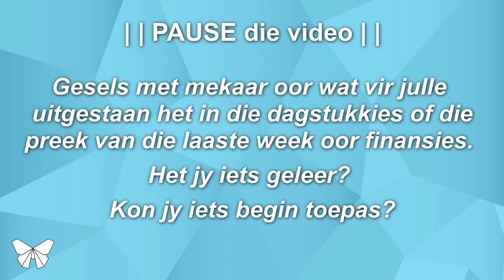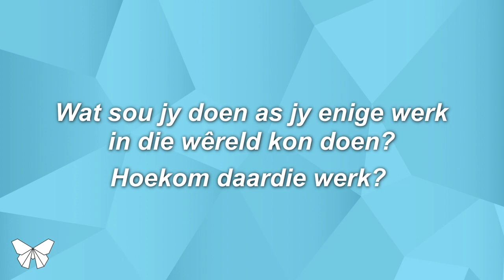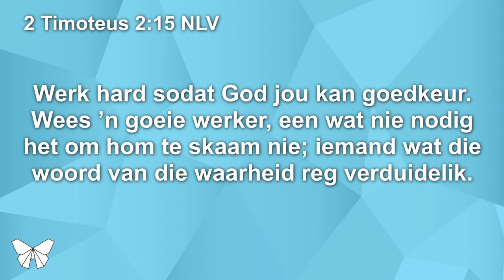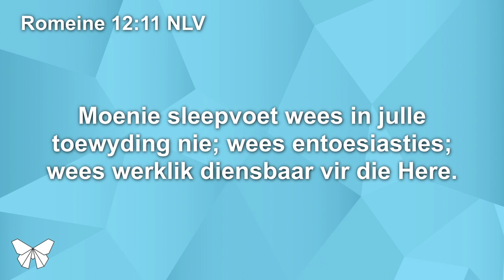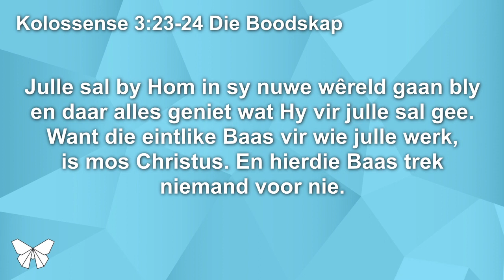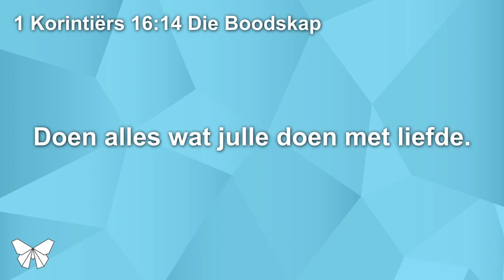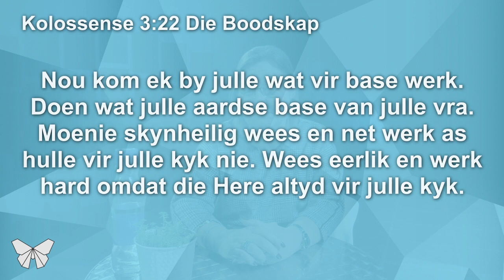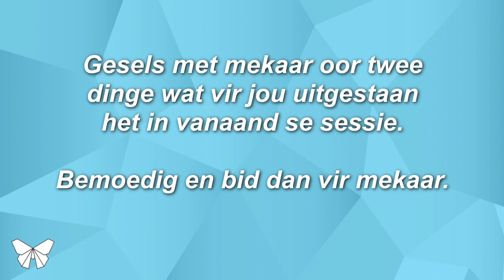VERNUWE Kleingroep Sessie 7 - Beroep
Kleingroepsessie vir die VERNUWE/TRANSFORMED reeks.